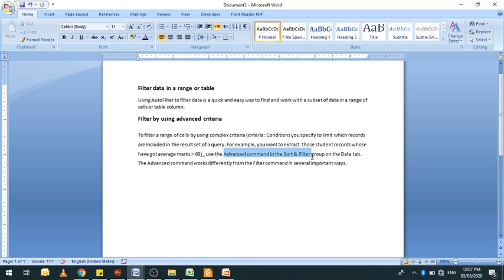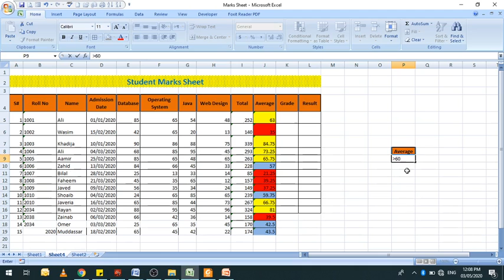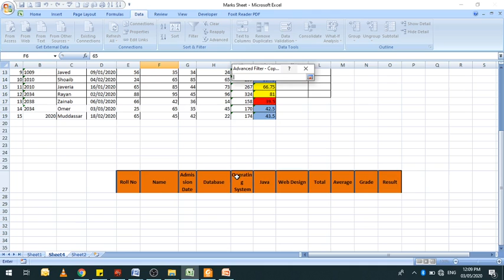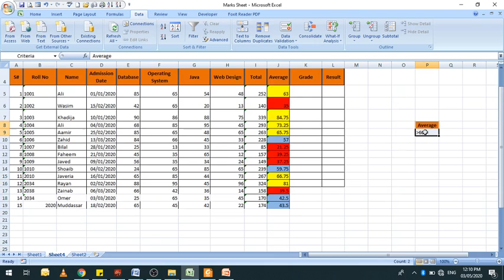EXCEL: ADVANCE FILTER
you will study about advance filter command in excel, how to extract record specific record to another location.